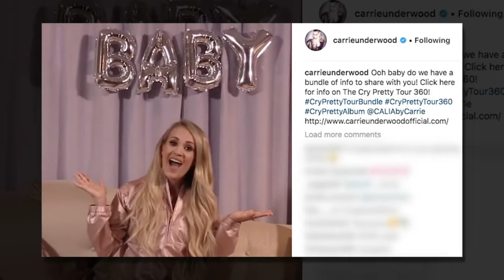Carrie Underwood Shares Sign Her Second Baby's Due Date Is Approaching